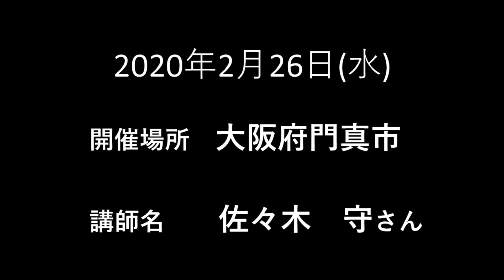2020年2月26日 大阪府門真市 佐々木守さん 音声